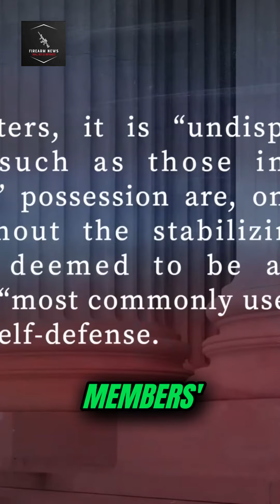Judge Destroys ATF's Argument: Braced pistols are a Second Amendment right!